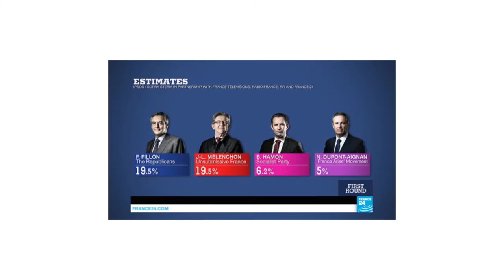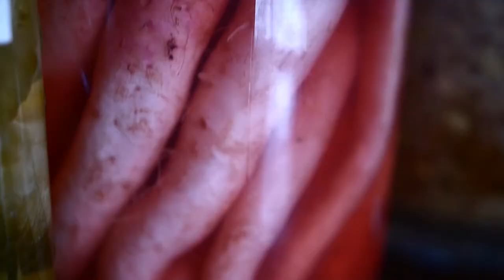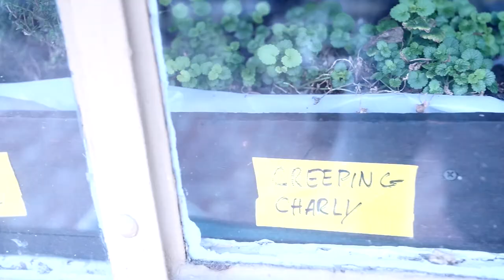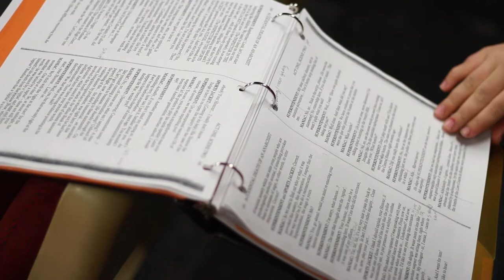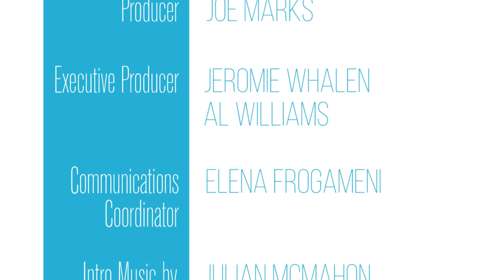The Transcript | Season 2, Episode 10 | April 28th, 2017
This week, the crew gets a taste of local flavors at Sevenstrong restaurant,   talks comedy and anarchy with "Accidental Death" producer Ileana Fournier, and plays catch with the girls softball team.